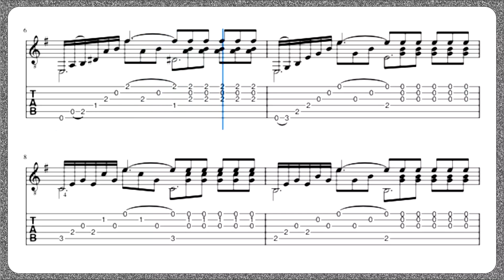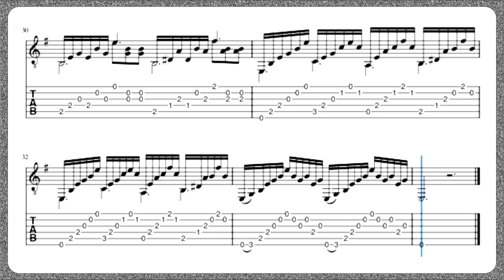Fernando Sor - Op. 35 - Study 07 (sheet Music And Tablature)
Ferran Sor i Muntades, conhecido como Fernando Sor, (Barcelona, 14 de fevereiro de 1778 — 10 de julho de 1839) foi um compositor e violonista espanhol.
Foi o primeiro grande compositor a se dedicar, de forma especial, ao violão (guitarra clássica), tal qual conhecemos hoje. Começou seus estudos, de forma séria, ao doze anos de idade, no Mosteiro de Montserrat, e logo se destacou entre seus colegas. Permaneceu no mosteiro até completar quinze anos.